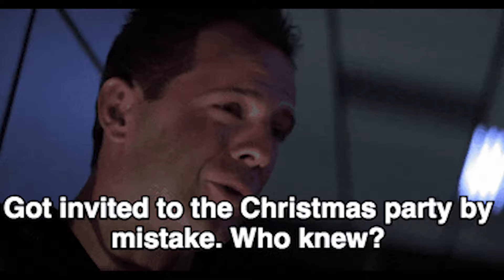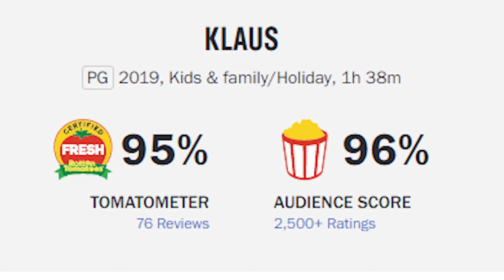Ranking The Best Christmas Movies!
Who doesn't love a good Christmas movie!

Join the BRAND NEW Today's Rankings Discord server: a community full of people who love TV, Movies, and more!

✅Follow on Tik Tok and Twitter for more of Today's Rankings!

00:00 - Intro
00:51 - A Christmas Story
02:36 - Die Hard
04:39 - Klaus
06:40 - The Santa Clause
08:06 - A Charlie Brown Christmas
10:13 - Home Alone
11:57 - Elf
14:01 - How The Grinch Stole Christmas (1966)
16:06 - A Christmas Carol (1951)
17:57 - Honorable Mentions
18:29 - It's a Wonderful Life